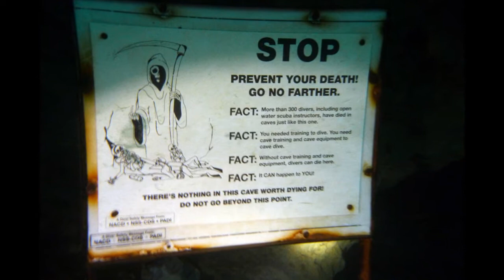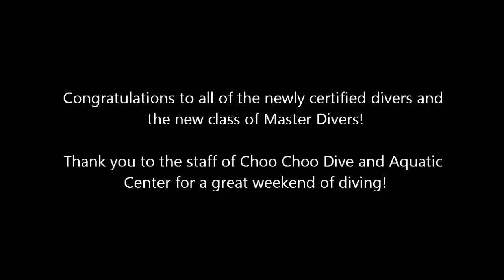2013 Master Diver Weekend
April 2013 Master Diver workshop with Choo Choo Dive and Aquatic Center at Vortex Springs